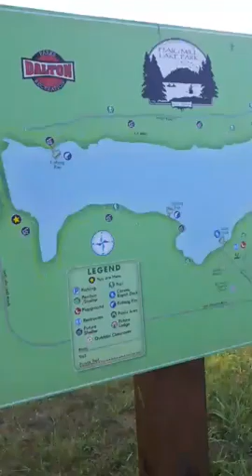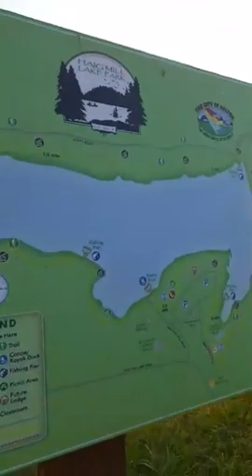YAAAY ME! Weekend Walk Pt. 3 09/13/2020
HAIG MILL LAKE PARK  DALTON GA